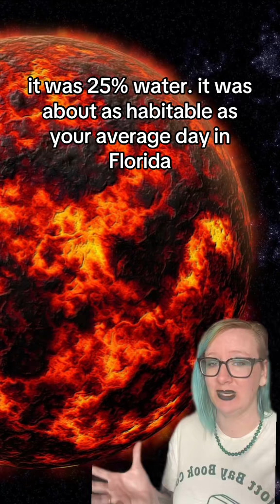World's Oldest Rock... Found On The Moon?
The only rock to survive Earth's first geologic epoch was picked up by astronauts on the moon... true story!